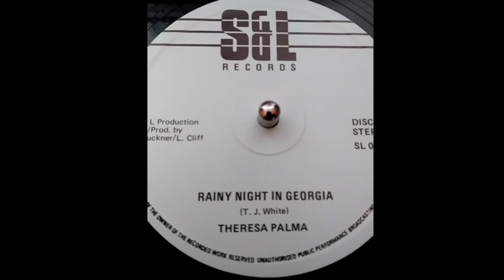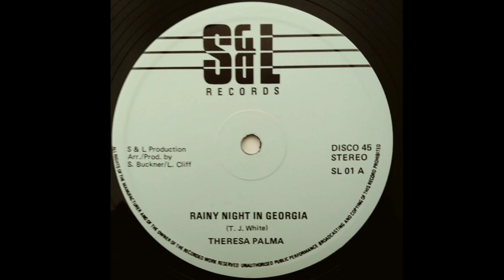Theresa Palma - Rainy Night In Georgia & Paget King - Rainy Night In London (S&L) 1983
Produced by Les Cliff & S. Buckner.
UK.